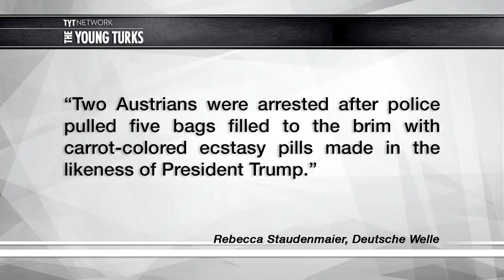Trump-Shaped Ecstasy Pills Hit The Market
Police in Germany busted drug dealers with a lot of ecstasy pills shaped like Donald Trump. Cenk Uygur and Ana Kasparian, the hosts of The Young Turks,